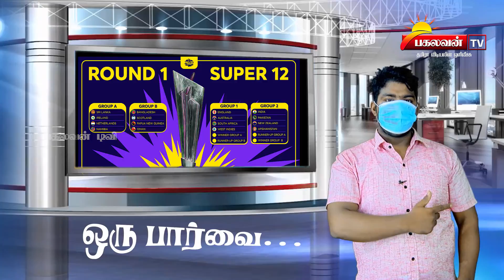தொடரை வென்ற இலங்கை அணியும் வீணை கெத்து காட்டிய விராட்கோலியும்